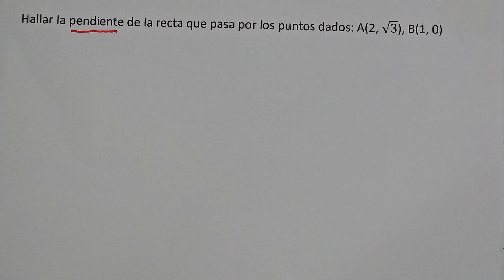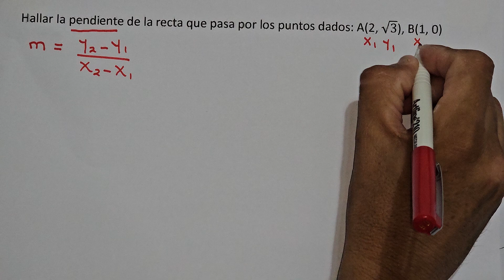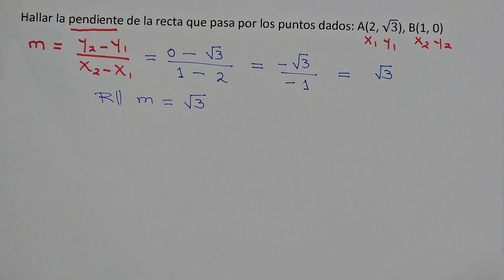HALLAR LA PENDIENTE DE LA RECTA QUE PASA POR LOS PUNTOS DADOS 😊